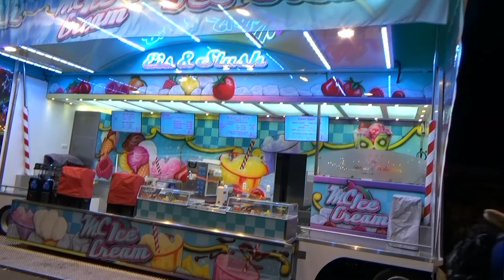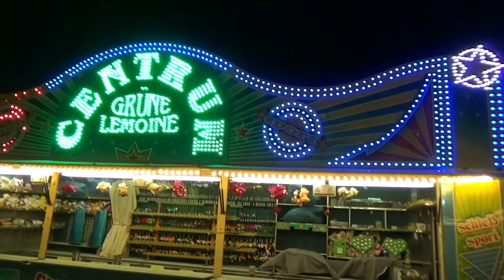Kirmes01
Rundgang über die Kirmes in Krefeld auf dem Sprödental Platz